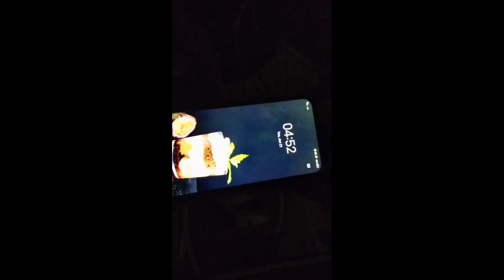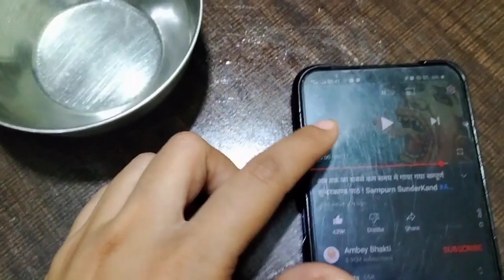❣️Husband kah rahe Hai ki ho gaya Ab Birthday🎂|| Morning 🌄 4:00 Am par uath gayi